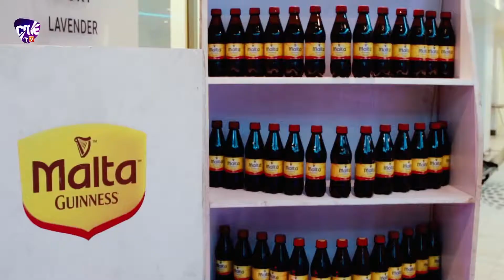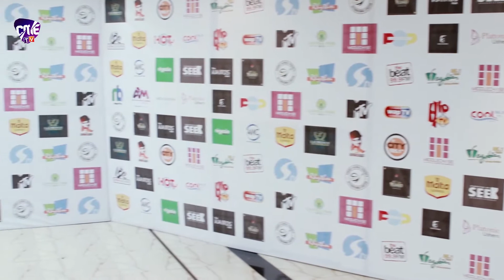All About Me 2020 - 1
The red carpet event of Josh 2 Funny held in Lagos, check out mama Felicia is in search of husband live on stage